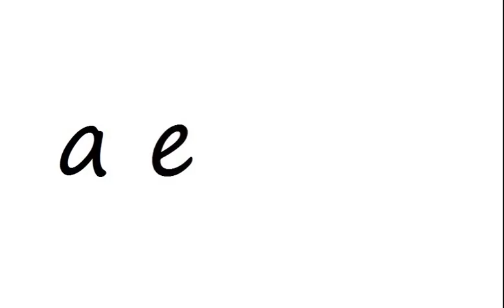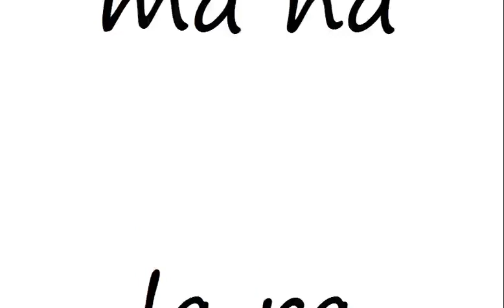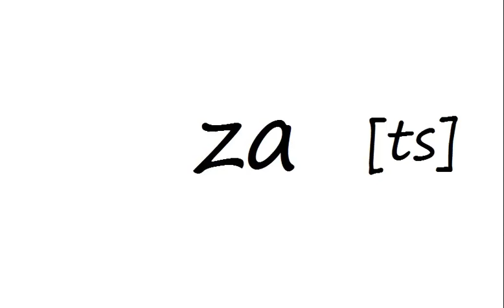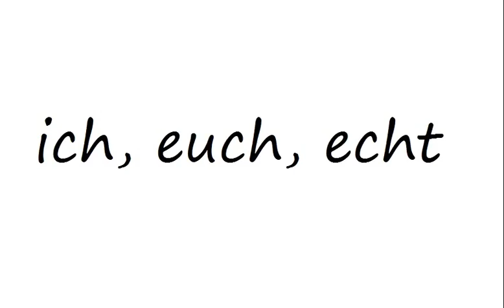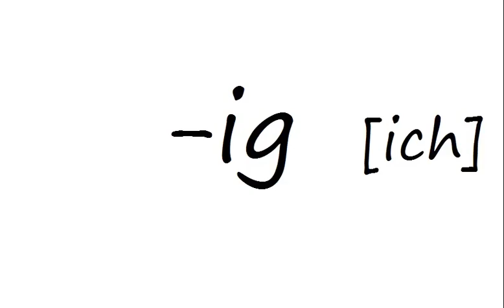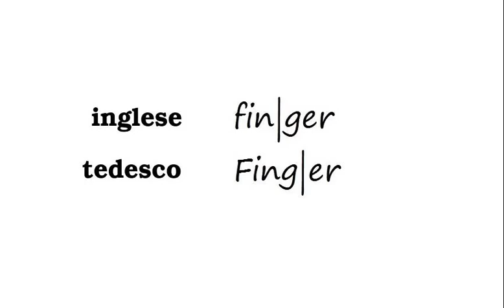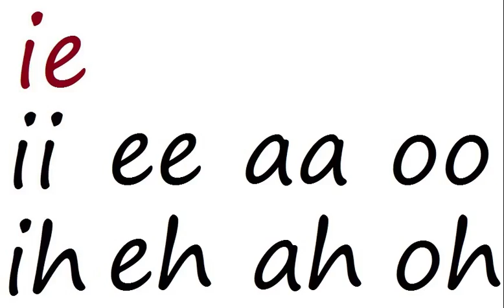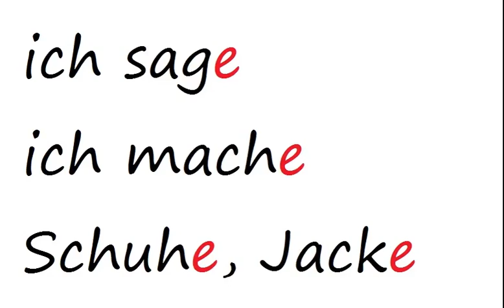Regole di pronuncia tedesca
In questo video spiego le regole della pronuncia e dell'ortografia tedesca.